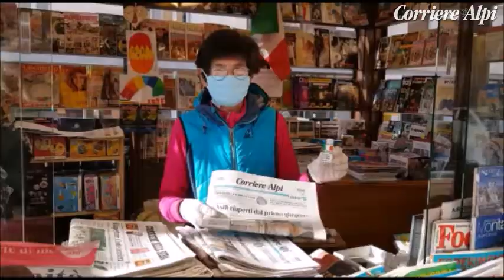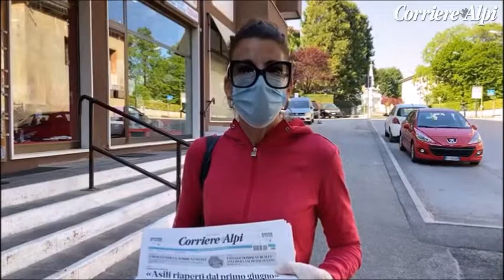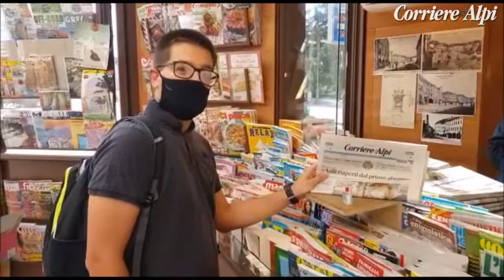Gel gratis con il Corriere, successo dell'iniziativa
Ha avuto un grande successo l'iniziativa del Corriere delle Alpi che giovedì 7 maggio 2020 ha regalato con il quotidiano una boccetta di gel igenizzante per le mani. Nel video i commenti di alcuni lettori ed edicolanti.